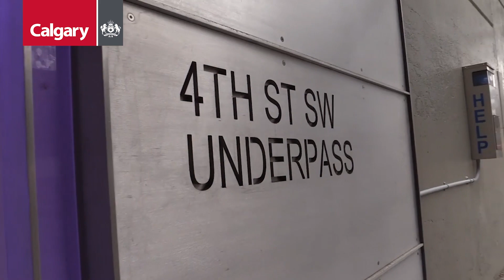Calgary's downtown strategy – why should you care?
The downtown strategy ensures that there is a concentrated focus and a coordinated effort on the economic and cultural opportunities in the downtown to drive a thriving local economy. We are committed to the economic recovery of our city. The downtown strategy is just one of the many ways we are continuing this focus.

We asked downtown patrons what their favourite thing about downtown is, and what could be improved.

Visit calgary.ca/downtown to learn more.